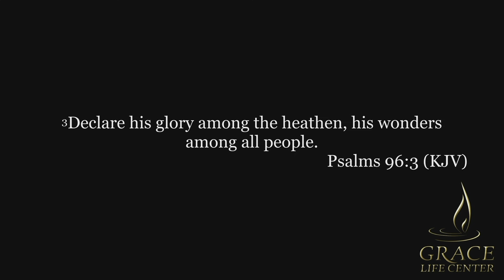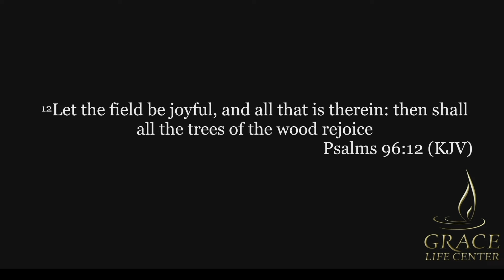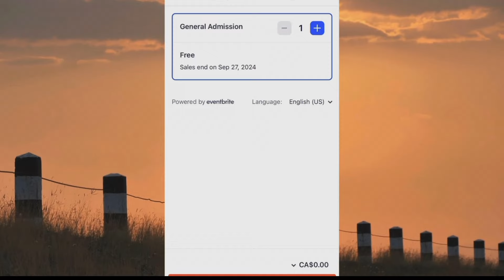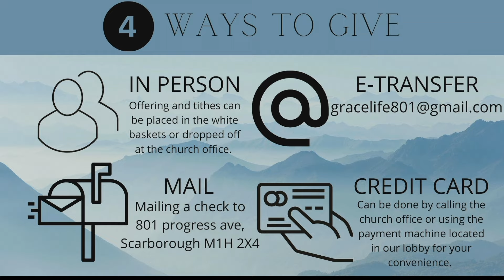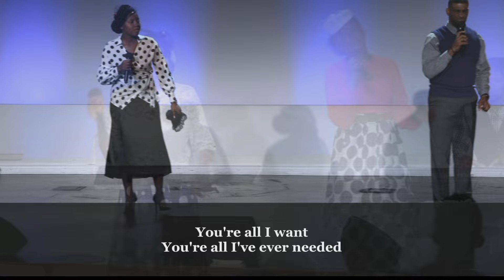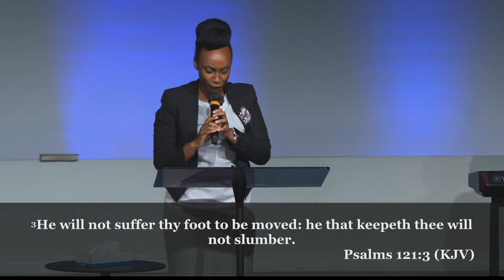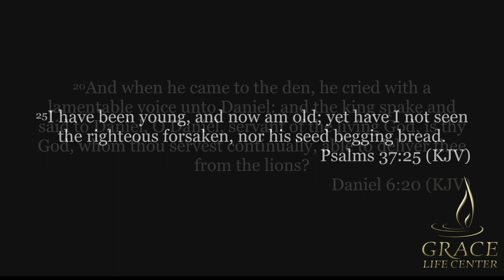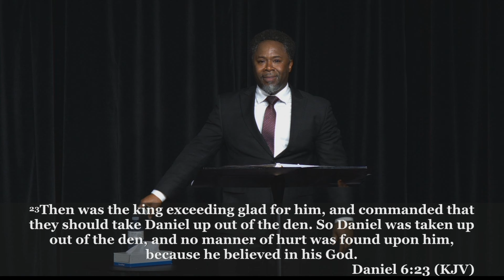Youth Sunday Service | September 22nd, 2024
Worship led by Sis. Abigail Whittick
Preaching by Bro. Dwight Morgan | God Will Deliver